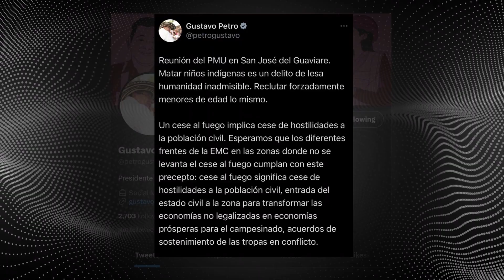Se rompe el cese al fuego. Masacre en Putumayo | Zona Franca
La política de "Paz Total" del presidente Petro se está haciendo trizas por cuenta de los incumplimientos de los grupos armados a los acuerdos con el gobierno nacional. En Putumayo son asesinados cuatro menores indígenas lo que colma la paciencia del gobierno nacional. ¿Que se está haciendo mal? ¿Cuál es el futuro de estas negociaciones? El análisis y debate en Zona Franca

Invitados:
- Álvaro Villarraga, Director Técnico para la Construcción de la Memoria Histórica
- Gustavo Niño, ex viceministro de Defensa
- Jorge Mantilla, miembro de la FIP

Bloque 1:
00:00:00 – 00:36:40
La política de "Paz Total" del presidente Petro se está haciendo trizas por cuenta de los incumplimientos de los grupos armados a los acuerdos con el gobierno nacional. En Putumayo son asesinados cuatro menores indígenas lo que colma la paciencia del gobierno nacional. ¿Que se está haciendo mal? ¿Cuál es el futuro de estas negociaciones?

Bloque 2:
00:36:40 – 00:46:23
El defensor del pueblo también se unió al listado de quienes denuncian las constantes violaciones del estado mayor de las FARC al cese al fuego pactado con el Gobierno Nacional

Bloque 3:
00:46:23 – 00:51:28
Conclusiones de Invitados